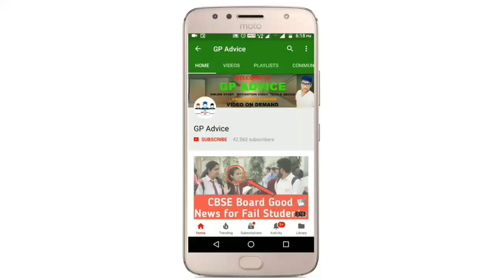ICSE Board Class 10 औऱ 12 का Result कल 3 बजे आने वाला है || कैसा Result आयेगा कितने बच्चे Pass होंगे